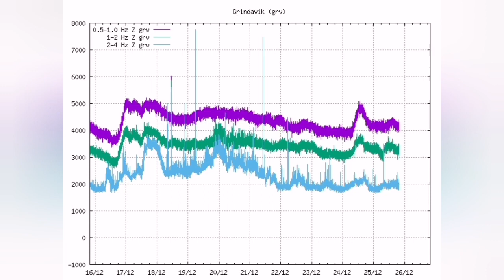Grimsfjall Volcano May Erupt/ Iceland Fagradalsfjall Geldingadalir Meradalir Katla, Askja, Hekla